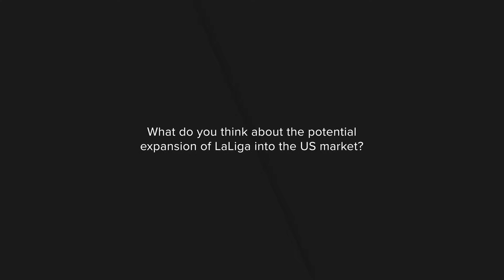Pablo Ortiz, Commercial Director. Baskonia Alaves Group